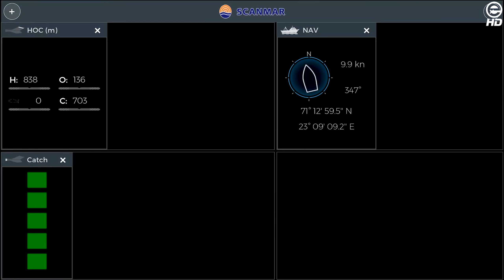Tür 10 - Adventskalender 2018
Es ist der 10. Dezember 2018 und los geht's mit dem 10. Türchen beim ePlay TV Adventskalender 2018!

Was gibt es für Geschenke?
24 Tage bieten viel Platz für viele tolle Überraschungen. Mit dabei: Games, Software, Überraschungen und vieles mehr! Es lohnt sich!

Wie funktioniert's?
Jeden Tag (vom 01. - 24. Dezember 2018) kommt ein neues Video in einem neuen Adventskalendertürchen online. In diesem Video präsentieren wir euch ein Geschenk, oder auch mehrere Geschenke, welche(s) eine/r (oder je nach Anzahl der verfügbaren Geschenke auch mehrere) von euch bekommen kann/können!

Was muss ich tun?
Um die Geschenke abstauben zu können, gibt es verschiedene Möglichkeiten, die wir euch im jeweiligen Video erklären.

Wie lange habe ich Zeit?
Ein neues Adventskalender Türchen wird - mit einem neuen Video - jeden Tag ab etwa 09 Uhr Morgens geöffnet. Somit habt ihr also von 09 Uhr morgens bis 09 Uhr Morgens des folgenden Tages Zeit mitzumachen. Die Teilnahme ist 24 Stunden lang offen, jeder der später am Gewinnspiel teilnimmt, trägt sich in einen zusätzlichen geheimen Gewinnspiel-Pott ein und kann ggf. noch etwas gewinne.

Wo steht, wer das Geschenke/die Geschenke bekommt?
Wer das Geschenk/die Geschenke aus einem entsprechenden Türchen bekommt, erwähnen wir spätestens am oder nach Heiligabend, sobald sich die Gewinner bei uns gemeldet haben.

Was passiert, wenn sich jemand nicht meldet?
Sollte sich jemand nicht melden, obwohl ein Geschenk auf ihn wartet, wird nach spätestens 72 Stunden (!) das Geschenk erneut zum Verschenken freigegeben. Also, unbedingt aufpassen! (Und vor allem erreichbar sein über eure angegebene Mailadresse (auf unser Seite oder per Nachricht hier auf YouTube)

Jetzt heißt es nur noch: Loslegen, Spaß haben und Daumen drücken! Auf in den ePlay TV-Adventskalender 2018!